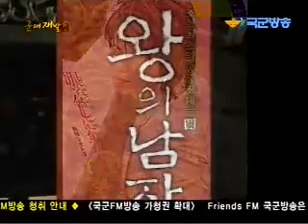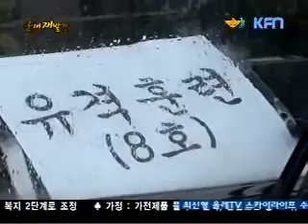20110617 Park Hyo Shin 軍の再発見 １